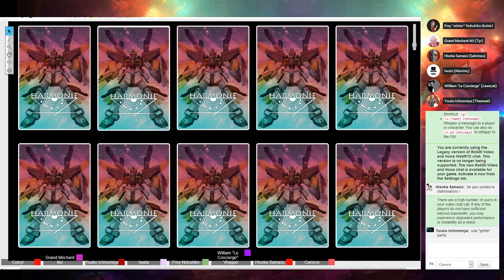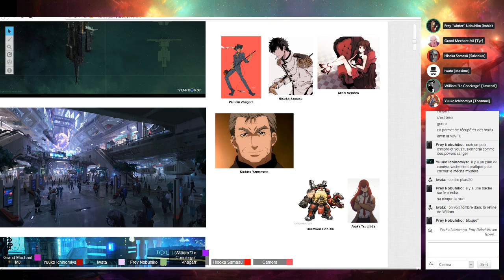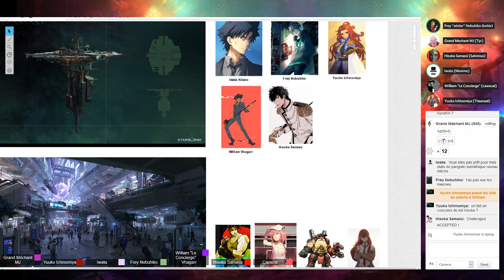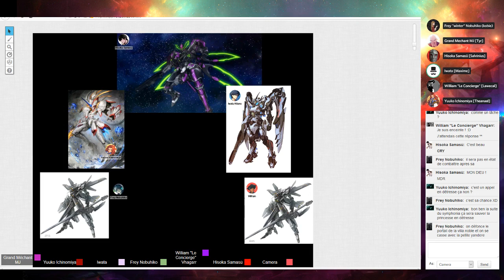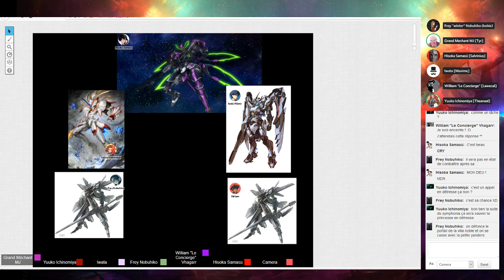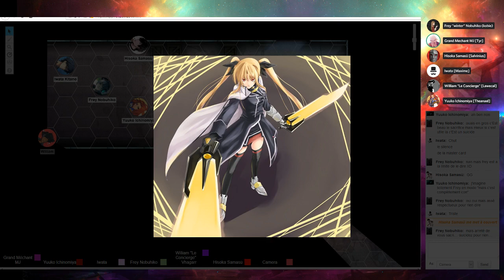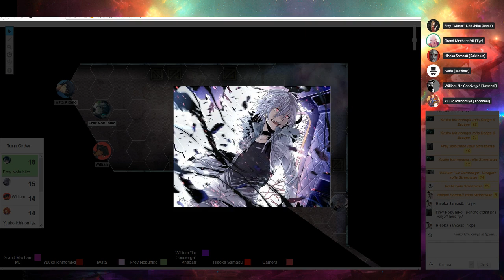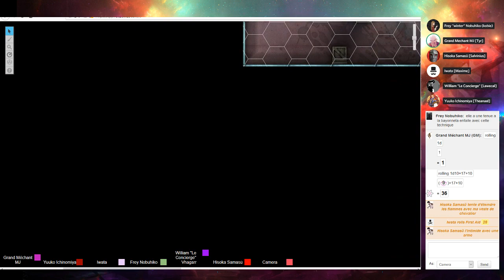Jeu de Rôle : Mekton Z #66 Jusqu'à la mort Partie 1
Les pirates sont arrivés, il est temps de passer à l'action !

Jeu de Rôle:
Mekton Z